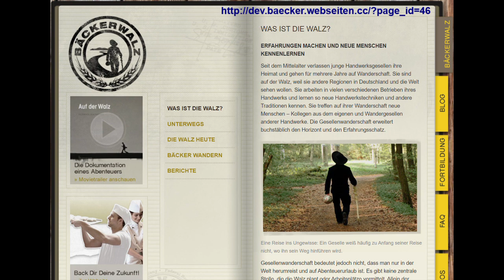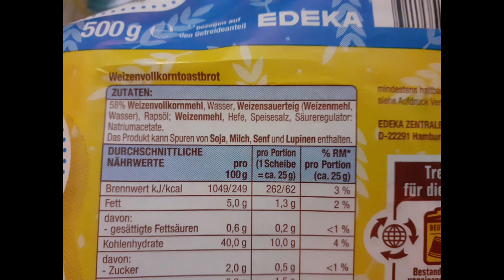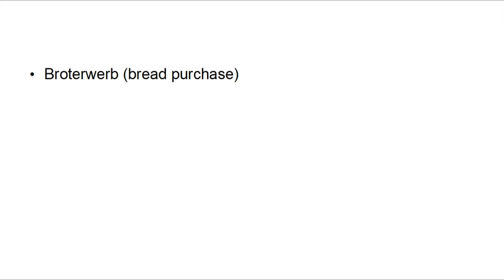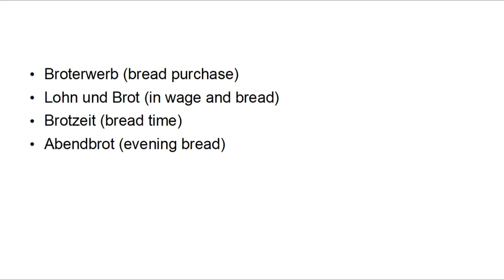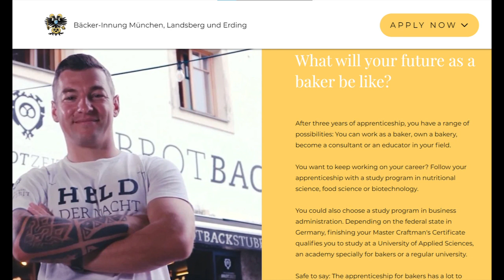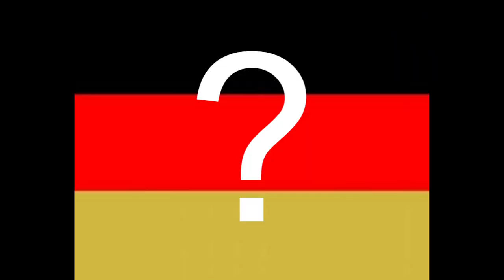Bread - A German Heritage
Have you ever tried a German bread?
If not you should, and in this video I show you why.

______ Sources ________
Most pictures and videos from Pixabay.